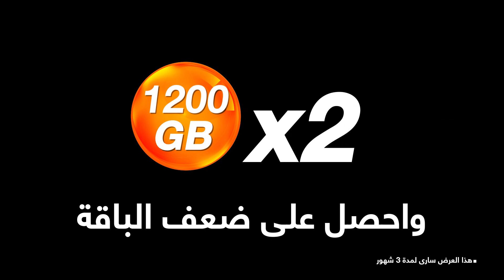باقات الانترنت المنزلي من اورنچ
عيش على النت براحتك مع باقات الانترنت المنزلي من اورنچ ليك و لعيلتك، واستمتع بعرض ضعف الباقة لمدة 3 شهور مجاناً. لأول مرة سعات تصل لـ 1200 جيجا و سرعات تصل لـ 100 ميجا بأسعار تبدأ من 120 جنيه بس في الشهر.
للاشتراك اتصل بـ 16333 او زور اقرب فرع
او من خلال اللينك ده